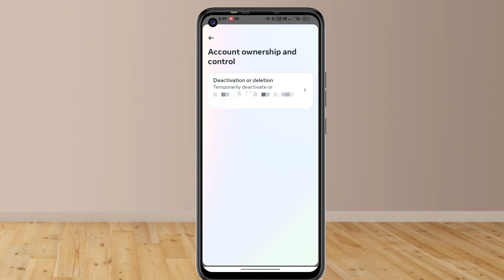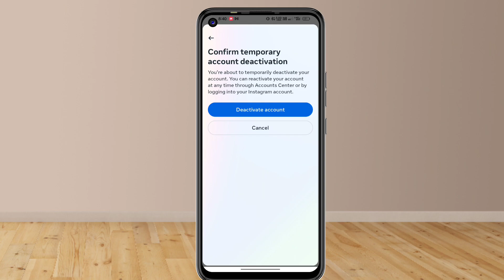Instagram account deactivate kaise kare | ⚡💥 How to deactivate instagram account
Instagram account deactivate kaise kare temporary
Deactivate kaise kare instagram account
Deactivate kaise kare instagram id
Deactivate instagram id
Instagram account deactivate kaise karte hain